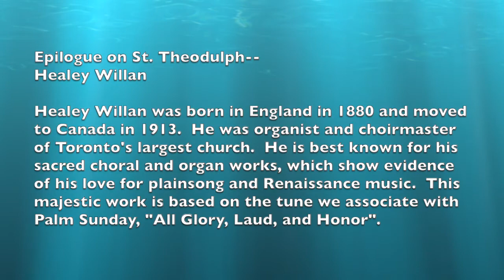Epilogue on St. Theodulph--Healey Willan - Kim Pace, organ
Epilogue on St. Theodulph--Healey Willan
  Healey Willan was born in England in 1880 and moved to Canada in 1913.  He was organist and choirmaster of Toronto’s largest church.  He is best known for his sacred choral and organ works, which show evidence of his love for plainsong and Renaissance music.  This majestic work is based on the tune we associate with Palm Sunday, “All Glory, Laud, and Honor”.